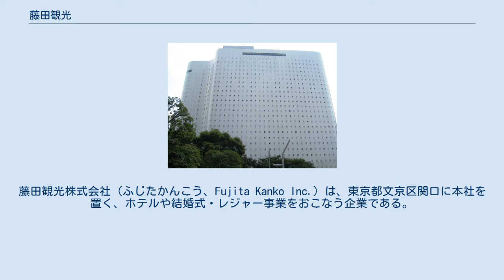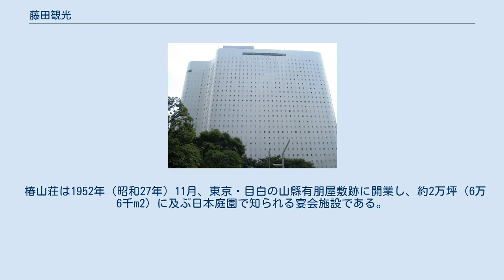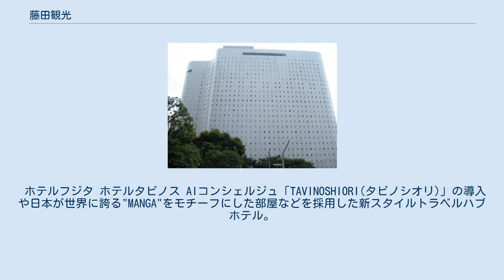藤田観光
藤田観光株式会社（ふじたかんこう、Fujita Kanko Inc.）は、東京都文京区関口に本社を置く、ホテルや結婚式・レジャー事業をおこなう企業である。
 前身である藤田鉱業が1945年（昭和20年）に藤田財閥の中核である同和鉱業から分離する。
さらに1948年（昭和23年）に藤田興業と改称する。
 1955年（昭和30年）11月7日、藤田興業の観光部門が分離し、小川栄一を社長として独立、発足した。
藤田観光は1964年（昭和39年）4月に東証第二部に上場、翌年5月には東証第一部に昇格した。
さらに、1973年（昭和48年）7月には大証第一部にも上場した。
 過去には、観光バスとタクシー・ハイヤーを核とする自動車事業も行っていたがバブル崩壊後の1995年（平成7年）10月に自動車部の事業は国際自動車（現在は分社化されてケイエム観光バス）に売却。
藤田観光主体の無線タクシーグループの藤田無線は1995年10月以降は藤田観光自動車を除く残った春駒交通・日立自動車交通・ライオン交通の3社で運営をしてきたが、2006年（平成18年）2月で解散、事業は日本交通に譲渡、2020年1月現在2社は日本交通グループ（うち1社（春駒）は日本交通の関連会社、もう1社（日立）は日本交通と業務提携）、残る1社は国際自動車グループ（ライオン、国際自動車の関連会社）となった後国際自動車の再編により消滅した。
 2006年（平成18年）5月24日までは東京都港区海岸の芝商業高校とJR東日本アートセンター四季劇場の対角にあたる場所に本社ビルを構えていたが、2006年5月25日より文京区関口の椿山荘内に本社を移転。
旧本社跡は新日鉄興和不動産により『浜離宮インターシティ』へ建て替えられた。
 藤田観光が経営する施設には、藤田組創始者である男爵・藤田伝三郎の本宅であった太閤園（後述）をはじめ、ワシントンホテル・ホテル椿山荘東京・椿山荘・小涌園・箱根小涌園・箱根小涌園ユネッサン・下田海中水族館などがある。
 売上割合はワシントンホテルが約38%を占め、ビジネスホテル運営が主力事業となっている。
椿山荘を始めとした結婚式・宴会事業が約17%、ホテル椿山荘東京が約10%、箱根小涌園や箱根小涌園ユネッサンなどレジャー事業が約9%などとなっている。
 「小涌園」の代名詞ともなっている箱根小涌園は1948年（昭和23年）7月に開業し、かつては施設の一部門として一般有料道路「芦ノ湖スカイライン」も所有していた。
2001年（平成13年）1月には箱根小涌園に隣接して、温泉テーマパークである箱根小涌園ユネッサンを開業した。
 芦ノ湖スカイラインは後に、10億円程度でNIPPOコーポレーションへ譲渡されている。
 椿山荘は1952年（昭和27年）11月、東京・目白の山縣有朋屋敷跡に開業し、約2万坪（6万6千m2）に及ぶ日本庭園で知られる宴会施設である。
「椿山荘」の名称は、古来より椿が多く咲いていた地域に位置することに因む。
 椿山荘には1992年（平成4年）1月、世界的なホテルチェーンのフォーシーズンズホテルズ・アンド・リゾーツ（カナダ）との提携によって「フォーシーズンズホテル椿山荘東京」が開業した。
フォーシーズンズホテル椿山荘東京は開業当初、東京都心でも珍しい外資系の高級ホテルとして人気を集めたものの、競争の激化などによって次第に業績が悪化していたという。
また、ホテルの運営方針を巡ってのフォーシーズンズホテル側との不和も顕在化したことから、提携は2012年（平成24年）末をもって解消、翌2013年1月1日からは藤田観光独自の運営による「ホテル椿山荘東京」に変わった。
 2014年2月14日に、ワシントンホテル及びホテルグレイスリーのブランド総称としてWHGを制定。
総称の由来は、ワシントンホテルの略称であるWHとホテルグレイスリーの略称であるHGを合わせたもの。
 2020年9月現在、ワシントンホテルブランド21箇所、ホテルグレイスリーブランド9箇所、ホテルフジタブランド2箇所、ホテルタビノスブランド2箇所、パートナーズホテル2箇所のネットワークを持つ。
 ワシントンホテル 新宿ワシントンホテル （東京・西新宿） 後に全国規模のビジネスホテルチェーンとなっ...